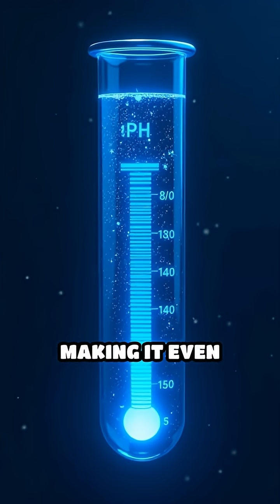Did youvknow - Your Stomach Acid Is Stronger Than Battery Acid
Did you know your stomach holds a secret superpower? Its acid is stronger than battery acid! Discover how your body uses this amazing strength.